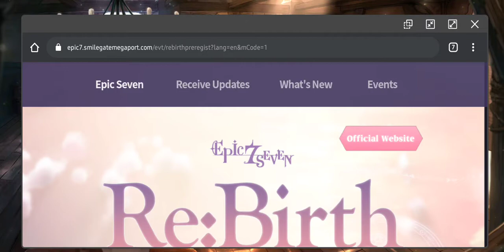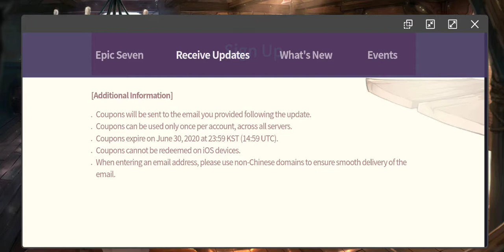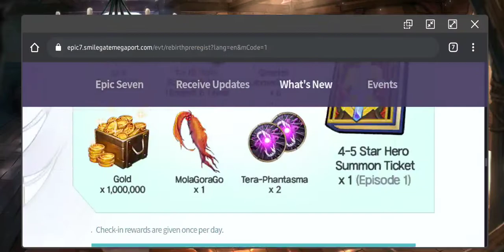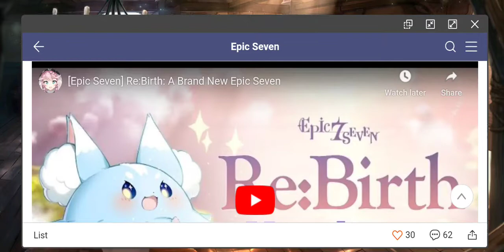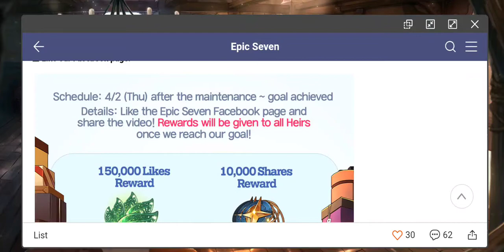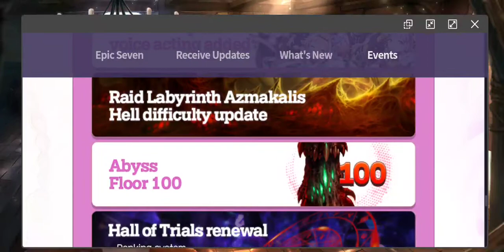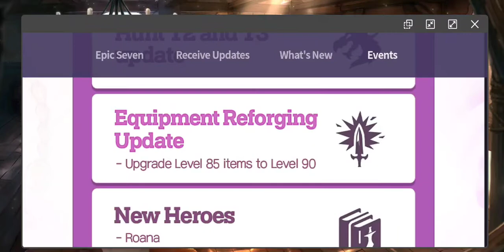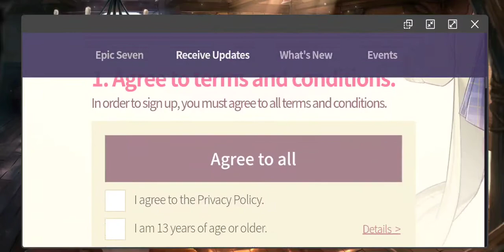News Update! Epic Seven Re:Birth?!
Amazing stuff and content later to come!

*(Like the post and share the video!)*

*(Ping me if this link doesn't work...!)*